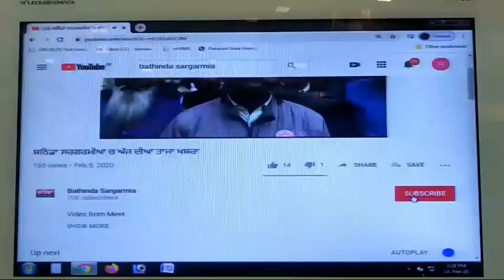Bathinda 100 ਲੀਟਰ ਲਾਹਣ ਤੇ 10 ਲੀਟਰ ਨਾਜਾਇਜ਼ ਸ਼ਰਾਬ ਸਮੇਤ ਕਾਬੂ